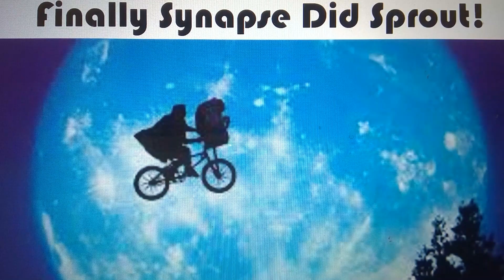Finally Synapse Did Sprout!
An ode to my just turned seven-years-old Grandone who learned to ride a bicycle during his Christmas visit at my house.